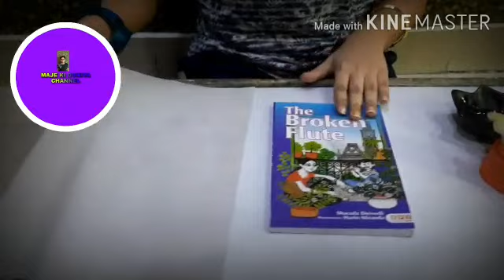How to make a tracing paper!!!!* homemade tracing paper you don't need to buy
welcome friends today we will make a homemade tracing paper that you can easily make with household items.Nobody will tell you this trick.

so what are you waiting for let's get started!!!.

don't buy tracing paper as you can make it at your home easily.